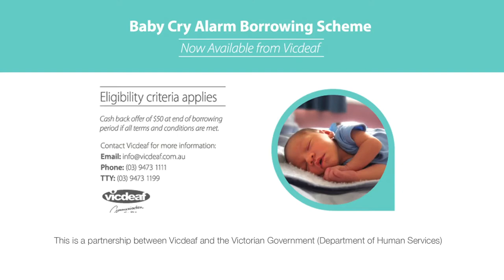Vicdeaf's Baby Cry Alarm Loan Scheme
Vicdeaf has secured a small amount of funding from the Department of Human Services (Victoria) to purchase 20 specialised baby cry alarm kits.

When you are ready to prepare for the arrival of your new baby, you can contact Vicdeaf to arrange to borrow a kit. You will need to write a short application form and supply us with some information.

You can borrow the kit for one year and then ask for an extension of another year on top of that (total of two years).
You will need to let us know at least two (2) weeks before your original return date (in your confirmation letter) that you would like a one (1) year extension. This can be in person or in writing.